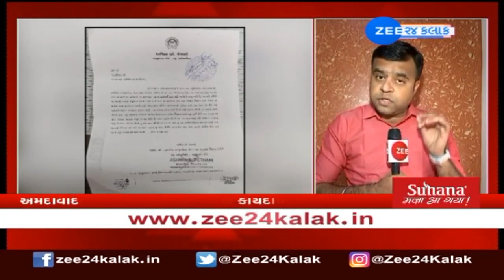AMC હાઉસિંગ કમિટીના ચેરમેન અધિકારી રાજનો ભોગ બન્યા | ZEE 24 કલાકે અશ્વિની પેથાણી સાથે આ અંગે કરી વાત